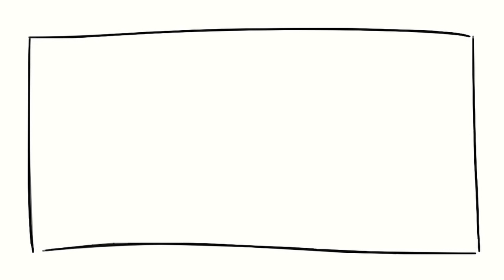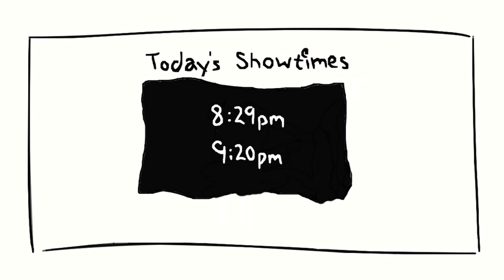Confessions of a Disney Employee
I land a job working at the most magical place on the planet (Walt Disney World) and finally confess to some of the crazy stuff I did while working there. Key word: 'some'

Fun Facts:
This is not a flash animated video. I did the whole thing using Deviant Arts website to draw everything Then animated some scenes with tricks I learned in Final Cut Express.

(And since I always get questions about my shirts) The "PWN Depot" shirt I'm wearing at the end, I got from Glitch Gear

I was actually about 80% done making this video when my hard drive failed and lost all the work I had done as far as art and editing so had to edit this 10+ minute video twice from the start (which in the end made it better due to experience I got from so much time doing/redoing the project.